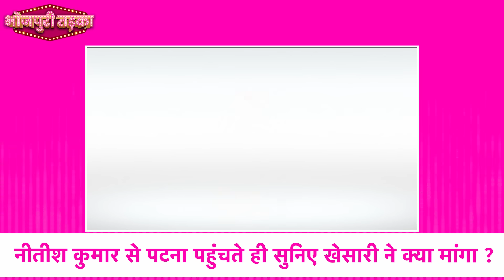Pawan Singh के बाद अब Khesari Lal Yadav लड़ेंगे चुनाव? Vidhansabha चुनाव से पहले कर दिया बड़ा ऐलान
Pawan Singh के बाद Vidhansabha चुनाव में  उतरेंगे Khesari Lal Yadav लड़ेंगे बिहार में चुनाव ? पटना पहुंचते ही दिया जवाब सुनिए क्या कहा